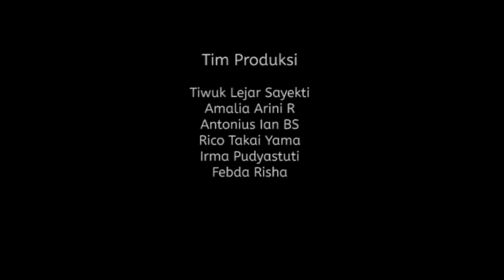Serba-serbi LDR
Selamat malam sobat Rifka,
Para pejuang LDR mana suaranya???

Ini cerita teman-teman tentang LDR, kalau kamu gimana?